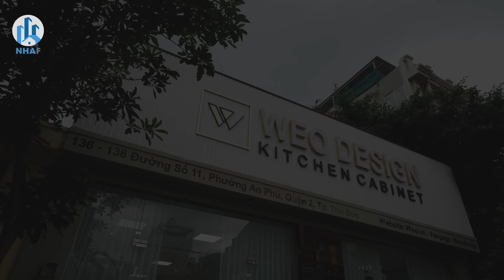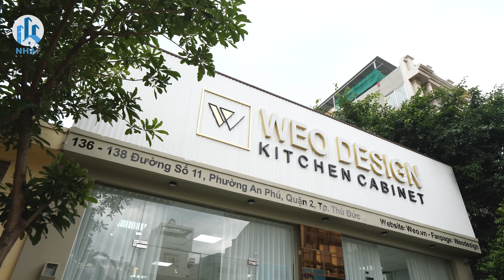Làm Không Gian Bếp “SANG XỊN MỊN” Chỉ Dưới 100 TRIỆU? - NhaF [4K]